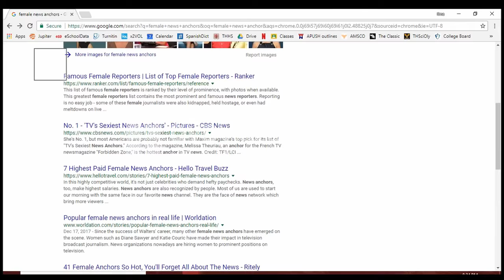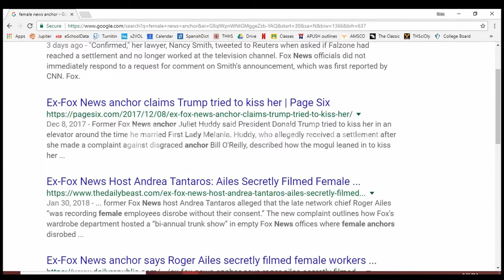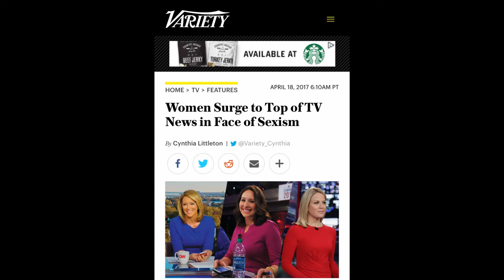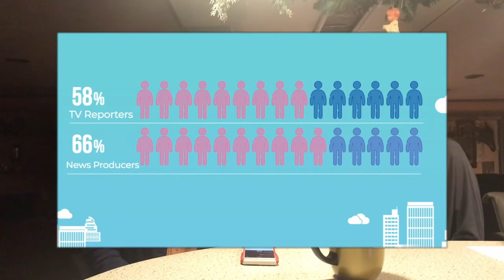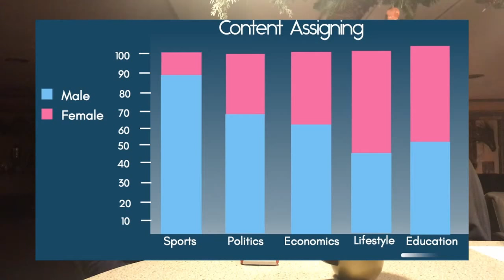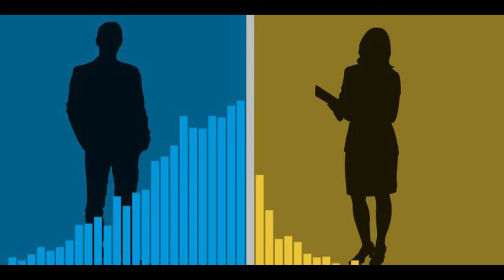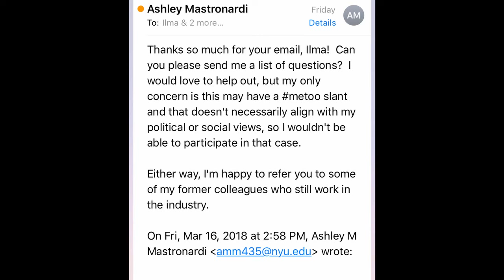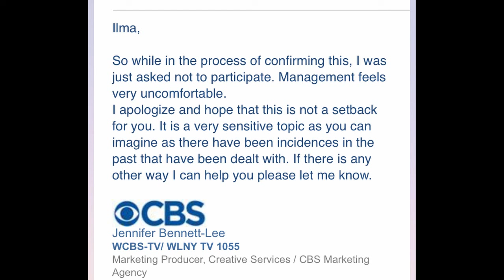Sexism in the Television News Industry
This documentary is our news show titled “From the Kitchen to the Newsroom” which is on the news channel FNN, the Feminist News Network. On this news show, we analyze other news shows in the television news industry for the sexism that appears on it. Our documentary utilizes numerous cooking puns that satirizes the sexist stereotype of women needing to be confined to the kitchen. Hope you enjoy!

By Ilma Aamir, Danielle Chan, and Atia Ahmed